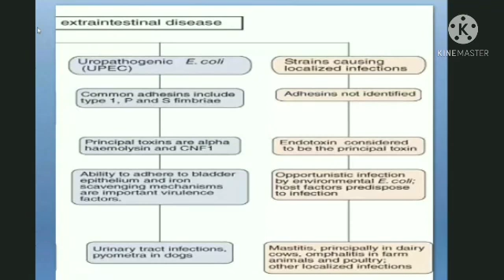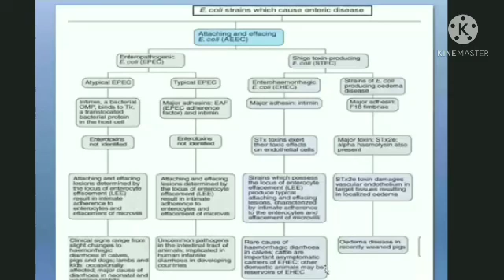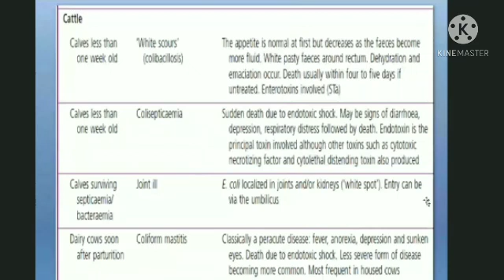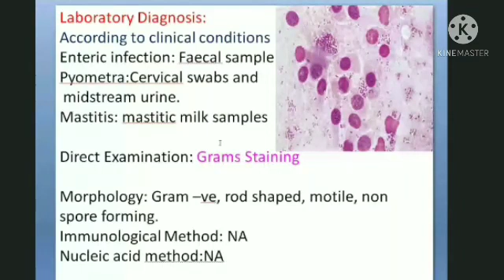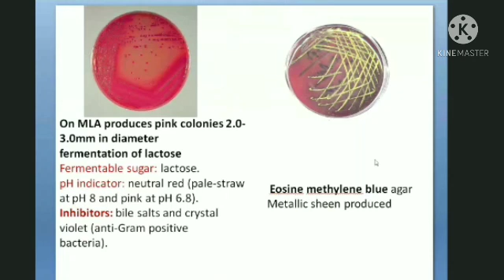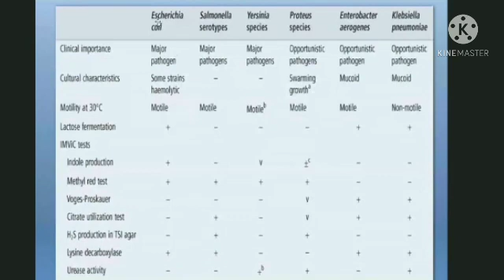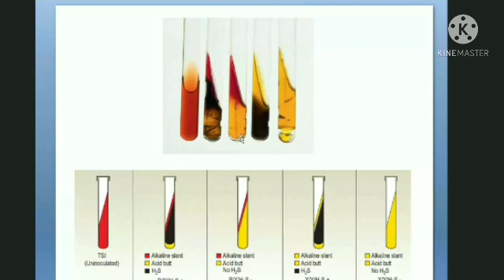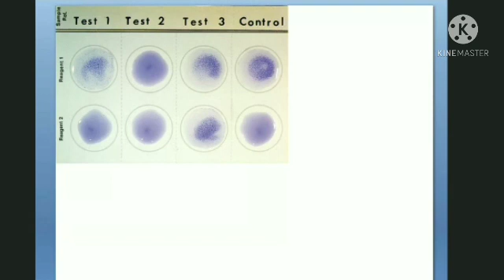pathological disease conditions cause by E coli